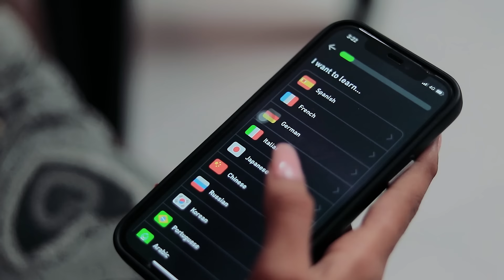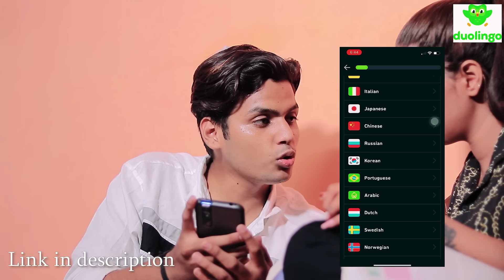KHAD TAINU MAIN DASSA | Cute Love Story | Romantic Song | Maahi Queen | Latest Song 2021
🎬Original Video Credit :
Cast : Maahi, Aryan, Laxmi & Dilnawaz
Director : Arvind Chauhan
Story By : Maahi queen
Producer : Jeetu Bhai
Thumbnail by :-pk editing
Cinematography & Editor : Arvind Chauhan (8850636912)

👉  Connect for  inquir & sponsership - 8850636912 / 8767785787

Singer: Neha Kakkar & Rohanpreet Singh
Lyrics: Kaptaan
Mixed by Rajat Nagpal
Mastered by Naweed at Whitfield Mastering, London.
Recorded by Rahul Sharma assist by Samir Dharap at Studio504
Guitars & Strokes Shomu Seal

Lyrics :

Tu viaah ton phln hor c ve hor hogeai
Sidha kio ni kehnda maitho bor hogea
Hun kihde tainu khaab laage aoun
Bina love u khe tu laagei soun ve khad tainu main dsa

Hun mainu puchda tu kaun ve khad tainu main dsa

Chalo mummy nu shkiyat teri laun ve khad tainu main dsa

J app kre galti jwaak bann janai
J maitho hoje fer mera baap bann janai
Kde bhola kde tu chlaak bann janai
Shreef kde kde badmash bann janai

App daily check krre mera fon
j main manga lagge nakhre dikhaun
khad tainu main dssa
Main tere uche uche nakhreee

J taitho mistake hoje mukkr jani ae
Gusse hoke gaddi vicho uttr jani ae
Main galti na galti j krdean
Chad fir mere sir uppr jani
 ae

Kaptaan change hogi teri tone
app gora mnu aakhree  brown

Hun mainu puchda tu kon.

Tere uche uche nakhre chkkan ni khad tainu
main dssan
Mainu tavi mada kehndi teri maa ni khad tainu main dssan